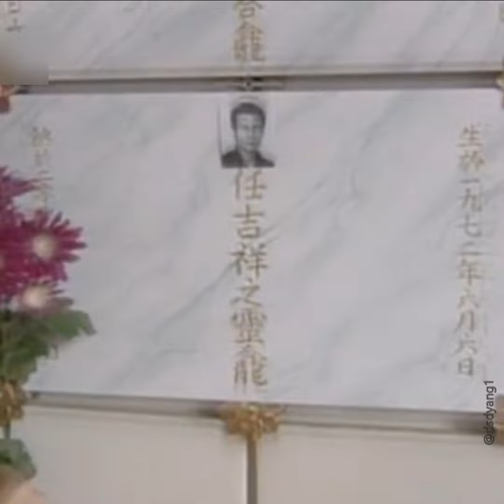吉祥任務 戴詩馨篇 Trailer - 萬綺雯剪輯版